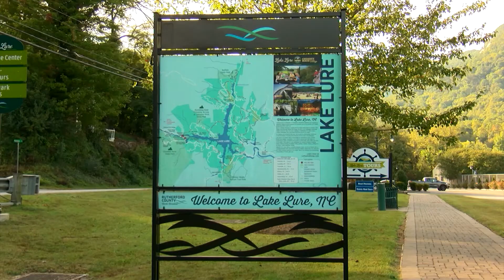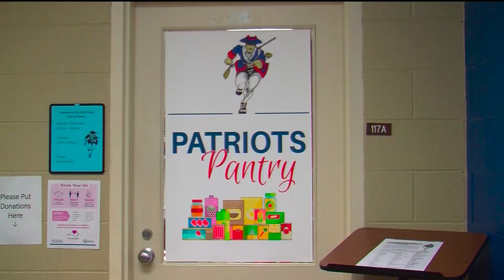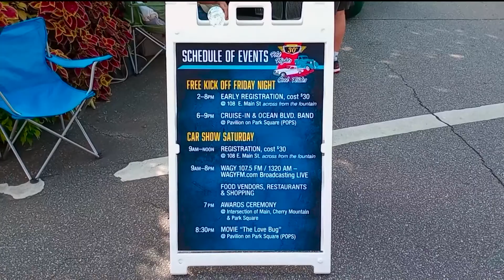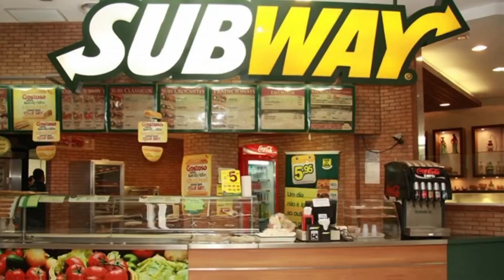Isothermal Community News - September 6th, 2022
Enjoy this edition of Isothermal Community News, presented by the Broadcasting and Production Technology Students of Isothermal Community College.

Directed and Produced by Dylan Thompson
Written by the Broadcast Journalism Class